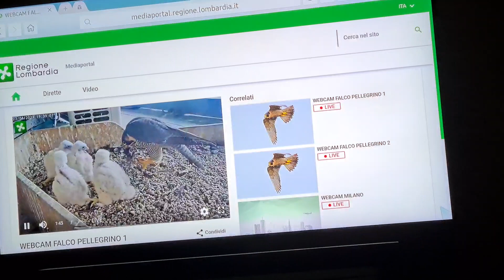Piccola cena precoce ore 19.40 del 23.04.23